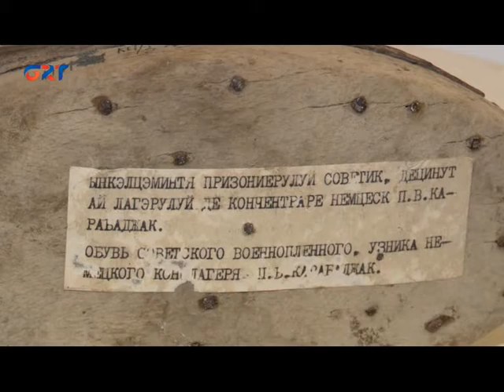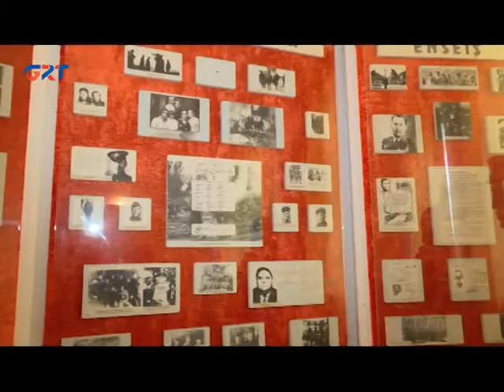Beşalma muzeyindä bulunȇr bir gagauzun konţlager esirin ayakkabı